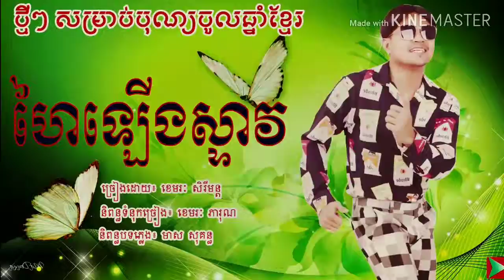បទថ្មីរបស់លោកសេរីមន្ត: ហៃឡើងស្ទាវ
khmer remix 2019 បទថ្មីស្ទាវចូលចិត្ត tik tok remix tre khmer remix 2019 by ពូតុងស្គរដៃ,
nhac xuan 2019 remix khmer,
xem nhạc khmer remix 2019,
1 hour remix 2019,
nightcore 1 hour remix 2019,
trap nation 1 hour remix 2019,
baby shark remix 1 hour 2019,
1 hour songs remix 2019,
1 hour music remix 2019,
remix 2019 tik tok 1 hour,
ncs remix 1 hour 2019,
budots dance remix 2019 1 hour,
gaming remix 2019 1 hour